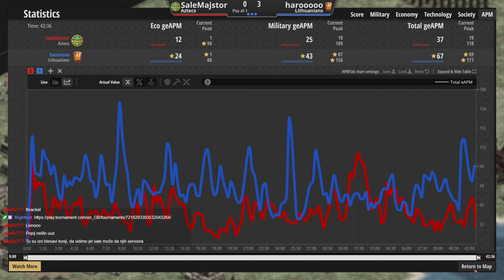AoE Balkan | BB | Group G | Sale Majstor VS Harooooo | G3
Na 25 mapa balkanske tematike gledati ćemo 40 natjecatelja koji će svoje pripremljene strategije i taktike pokazati na ovom eventu. Struktura samog turnira je dizajnirana da vidimo što više igara na što više  mapa pa najprije imamo grupnu fazu koja će se igrati u formatu Play All 3. Nakon odigrane grupne faze igrači se dijele na dva double elimination bracketa ovisno o svom plasmanu u samim grupama. Svaki set nakon grupne faze će se igrati u Best of 5 formatu osim finalnog meča koji će biti Best of 7.

Komentirali: uux i Athenaeis